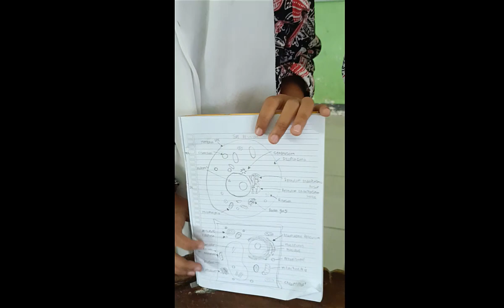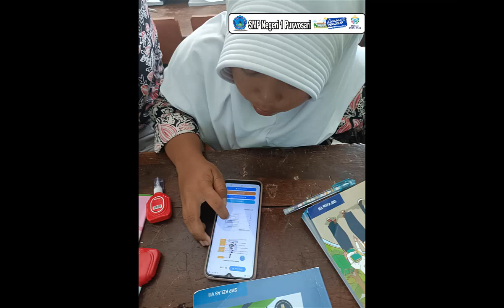Penerapan LiDi berbasis Android pada Gen Alpha dalam Pembelajaran Sel Hewan dan Sel Tumbuhan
Pembelajaran Berdirensiasi IPA